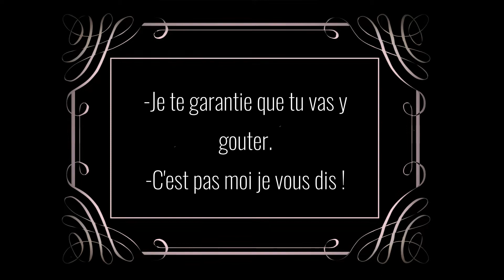PARODIE / films anciens 📽️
AMUSONS NOUS UN PEU ! Et si les films d'avant avaient la violence de ceux d'aujourd'hui !
Petit déliire "cinématographique" entre nous.

Like la vidéo si tu as aimé, commente et partage 👍